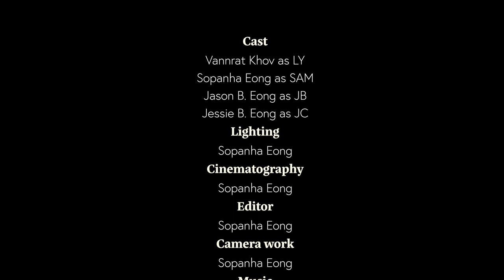Sopanha Eong - Family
A life experience during the pandemic.